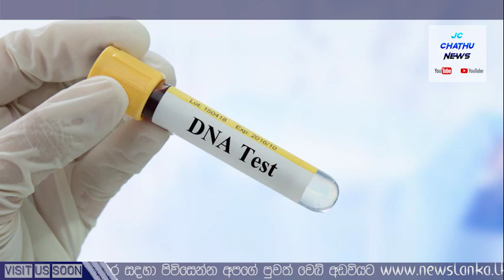අංගොඩ ලොක්කා ඉන්දියාවේ රැදී සිටි නිවස මෙන්න - DNA පරීක්ෂණයකට අවධානය